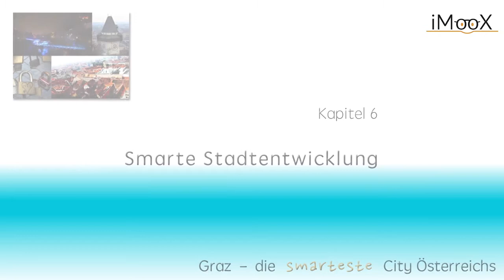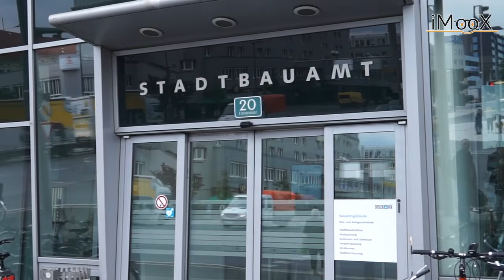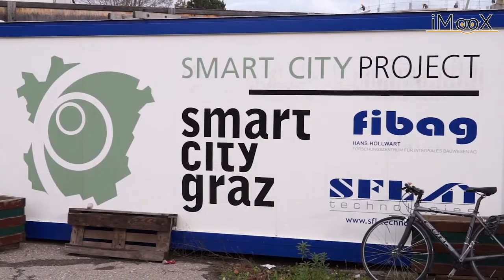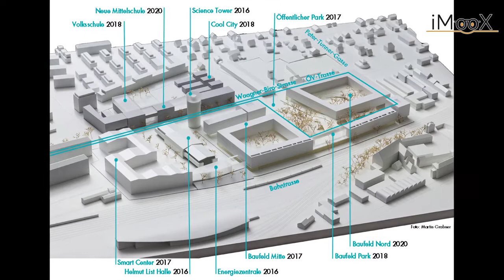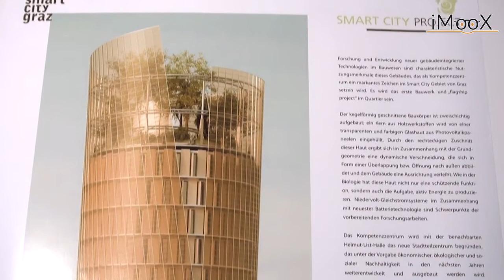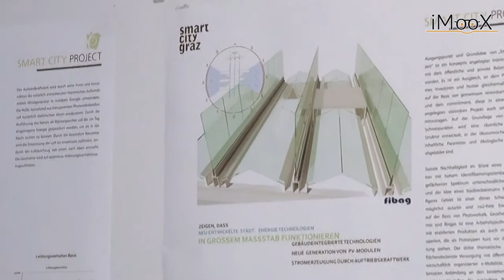[GRAZMOOC] Smarte Stadtentwicklung in der Praxis